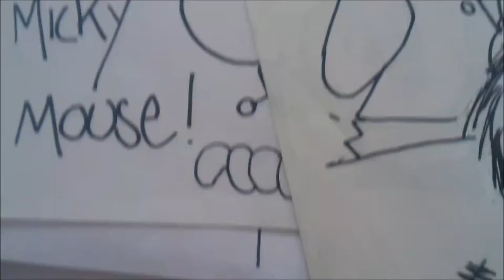Creando Personaje Original x db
Hentai Creando Personaje Original x db